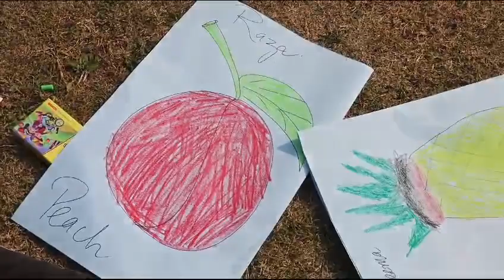Children's Day special held at government Degree college Utrusoo Shangus